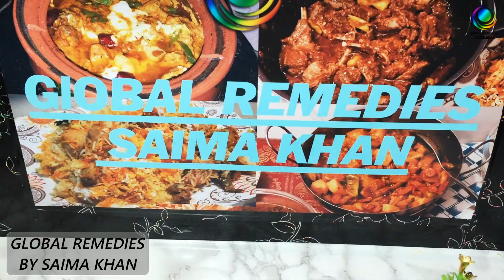Special Badami Qorma Recipe in Urdu/Hindi Food Secrets by Saima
Your suggestions and feedback in comment section will be highly appreciated.